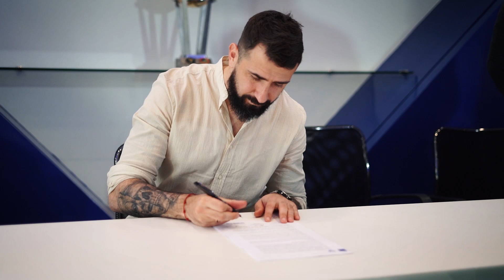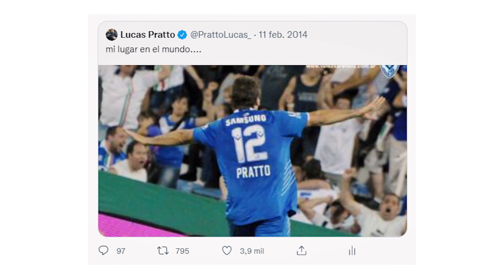“Quiero volver a salir Campeón con Vélez”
Lucas David Pratto regresó al Fortín y en una charla exclusiva con el Sitio Oficial en el Estadio José Amalfitani, describió esta vuelta y también sus nuevos sueños con la V en el pecho.